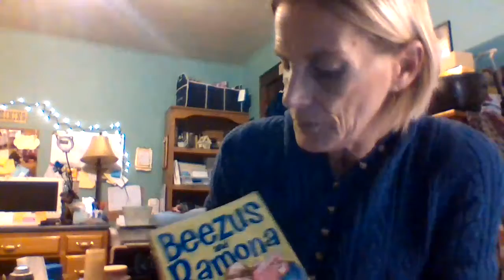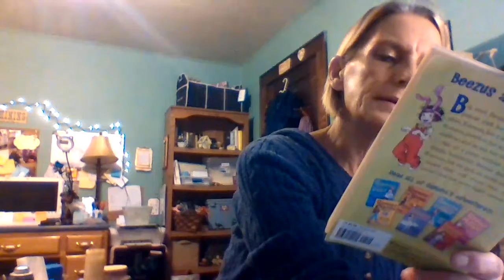Beezus and Ramona Chapter 2 Beezus and Her Imagination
Beezus and Ramona are going to the art class and the playground.  Beezus is feeling not so confident about her imagination, she want's one like Ramona.  Everyone says Ramona has a huge imagination, and that's what Beezus needs to get her painting on the wall in the center where everyone can see she has an imagination as well.  Will the art class go well for the girls?